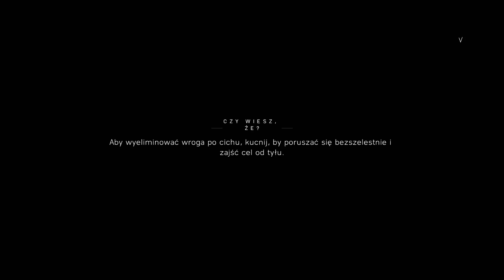Battlefield V 8(G) Zimno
Hej ludziska! Witam was serdecznie ponownie w realiach Battlefielda 5, który oficjalnie przedstawia II wojnę światową. Natomiast nieoficjalnie... nie wiadomo co przedstawia ale wojna to nie jest na bank :P Mimo wszystko w tytule czasem pojawiają się bardzo ciekawe rozwiązania i powyższy materiał pokaże jedno z nich. Zapraszam do oglądania :)